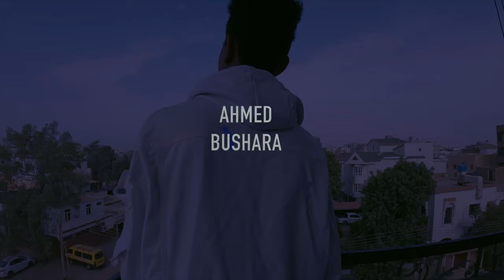Bushara - last supper (Music Video) | بشارة - العشاء الاخير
Bushara